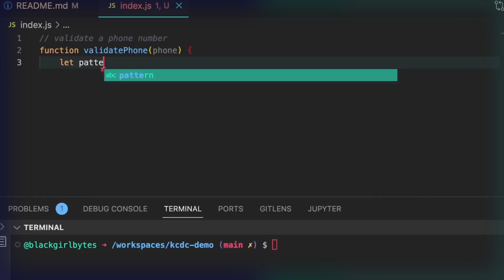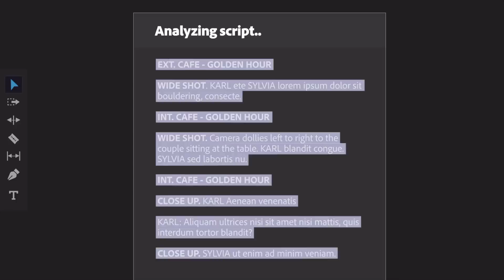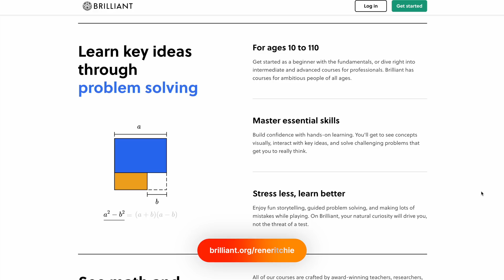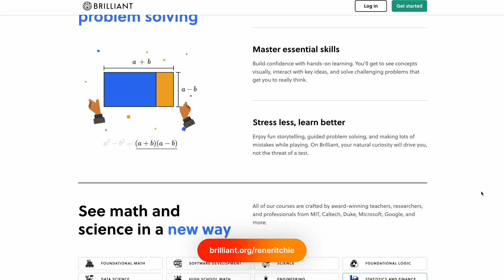ChatGPT for Xcode? — WWDC 2023 w/ Gruber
to start learning STEM for FREE for 30 days!

Will Apple announce generative AI at WWDC 2023, their next World Wide Developer Conference in April? And if so, in what form? John Gruber returns to the channel to wonder out loud about Copilot for Xcode, bringing AI code generation to the last IDE left standing without them. Also, Magic Eraser for iOS 17 Photos, outpainting, fixing the fried image processing, and more!

🔗 LINKS

📝 CREDITS